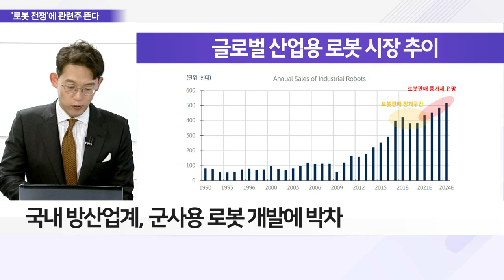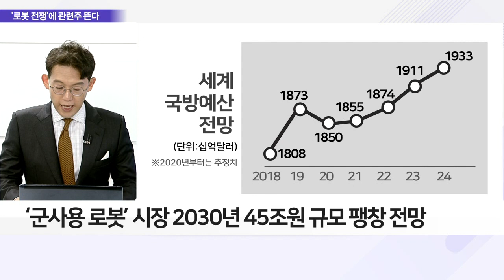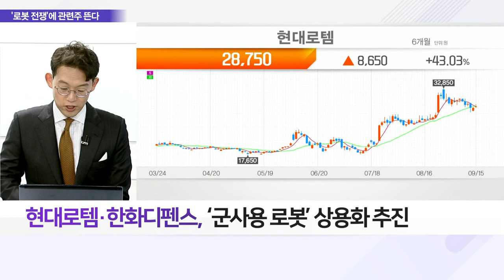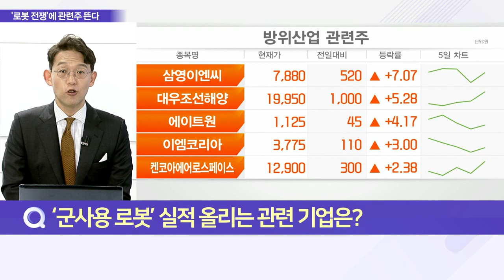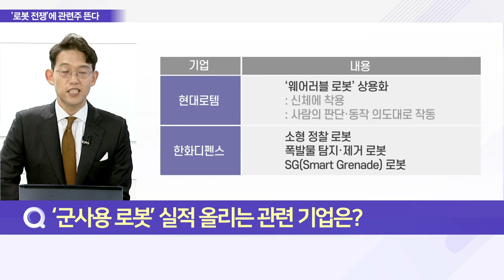진화하는 전쟁… K-방산 로봇 개발 총력전_이슈 파워 (20220915)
Q. 방산업계의 ‘로봇’ 개발 이유와 전망은?
Q. ‘군사용 로봇’ 실적 올리는 관련 기업은?